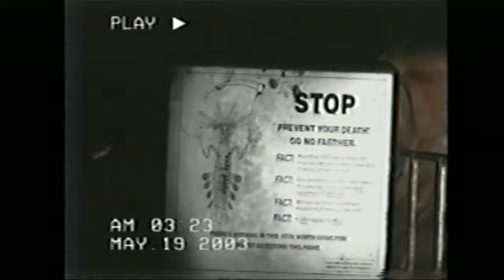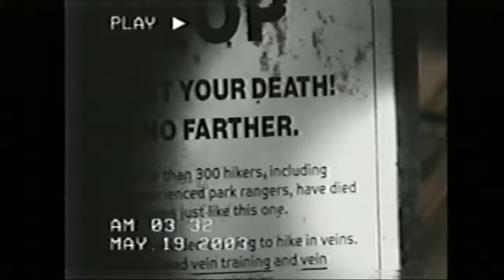Mystery Flesh Pit National Park - Found Footage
On May 19th, 2003, I climbed down a maintenance ladder into a long-abandoned section of the park. I was trying to do some exploration and wanted to use my camcorder to capture all the rusty pipes, creepy sounds, and worn-out equipment. I quickly learned that there was a reason this part of the park had been closed off, as its scaffolding was in extreme disrepair and fell out beneath my feet. leading me to fall almost 14 feet, nearly shattering a rib and dislocating my ankle. Luckily, I landed on some soft tissue and was able to climb back up the remaining trusses to the damaged cat walk. Let’s just say I stuck to the trail from then on. This video was taken on a camcorder and then transferred to VHS where it sat in my basement for 20 years. Unfortunately, when I started to restore this recording a few months ago some parts of the tape had corroded and worn out. but I tried my best to piece them back together into usable footage.

Credits:
original Mystery flesh pit story and content Written & Illustrated by Trevor Roberts

This project was Made with: Unreal engine 5, Ableton live suite 11, Maya 2023, Substance Painter, OBS, A RCA VR621HF VCR / VHS Player

Polyhaven (pipes, ladder, the pay phone part of the phone booth, assorted tools on floor)

These models were remade to allow for texturing and to make them more performant.